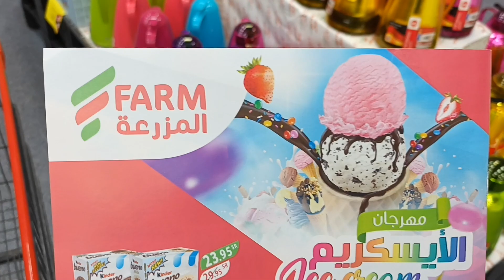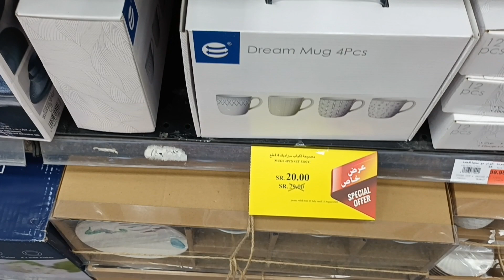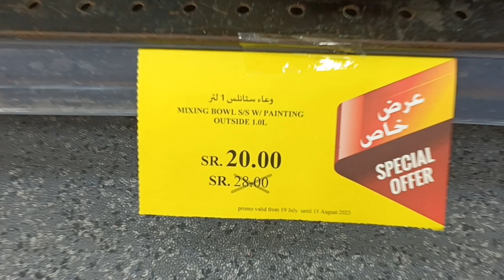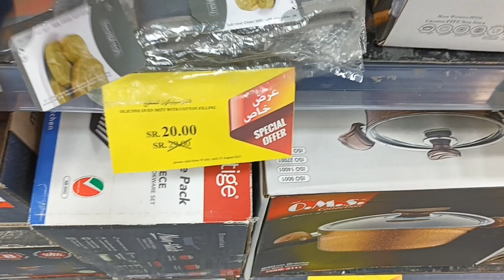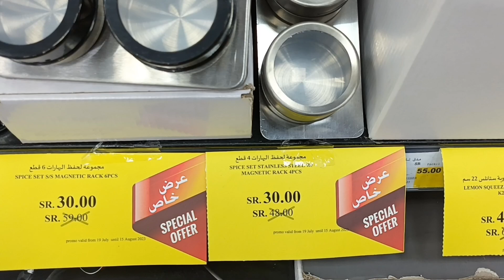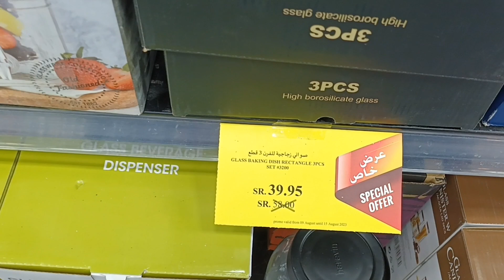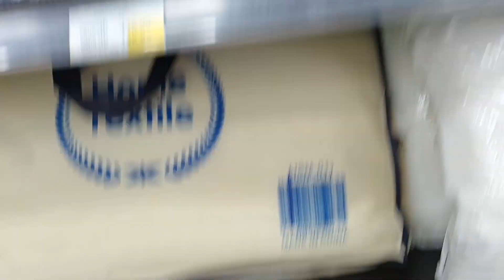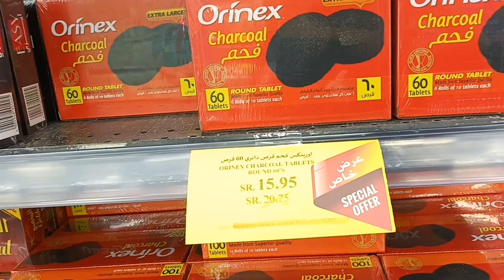عروض أسواق المزرعة علي أواني الطهي وادوات المطبخ حتي يوم الثلاثاء 15 أغسطس المنطقة الشرقية